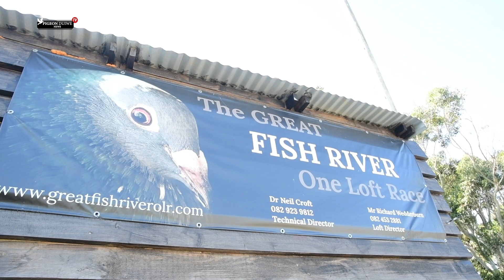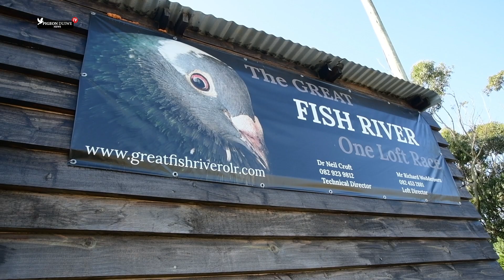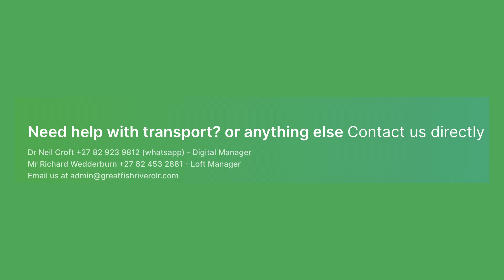Pigeon Duiwe News TV- The Great Fish River OLR - S2: E18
Getting to know more about one loft races